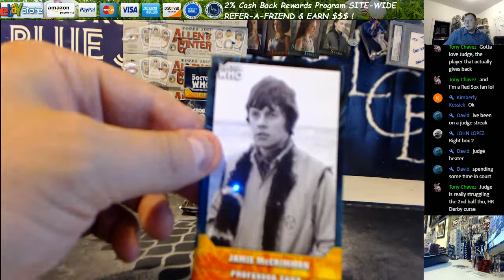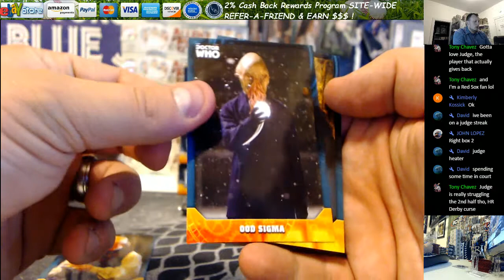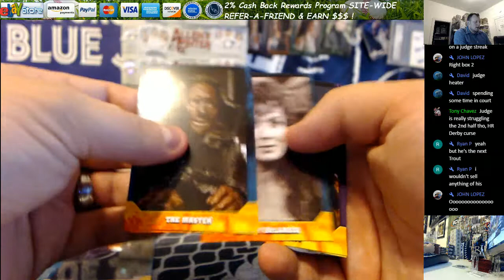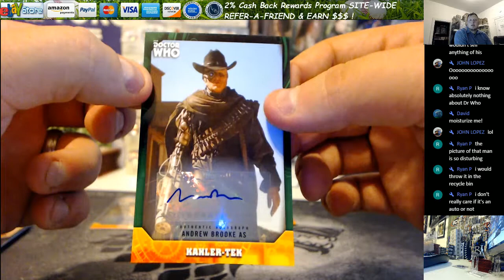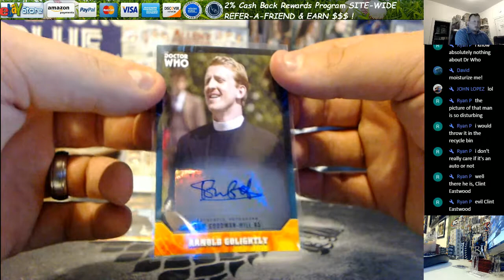2017 Topps Dr Who Signature Series 1 Box Personal 2 John L 7 21 2017